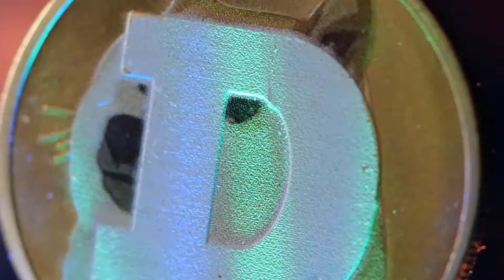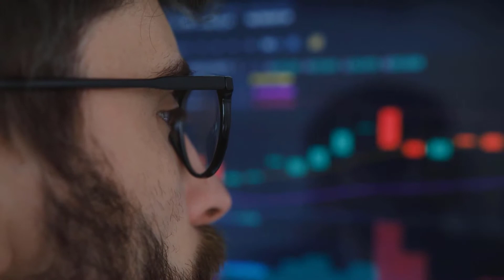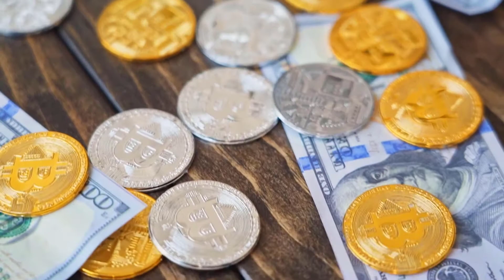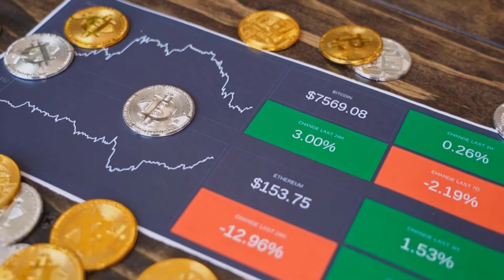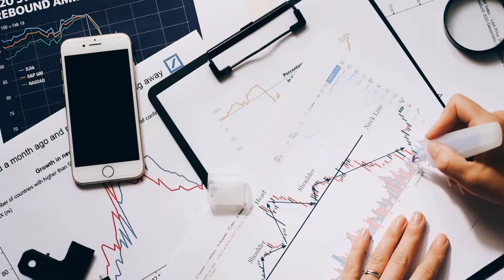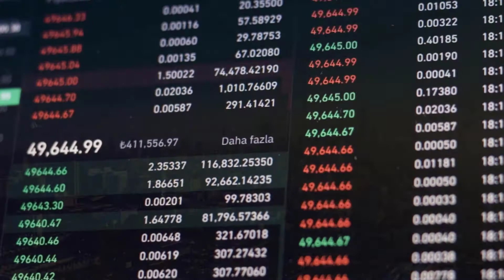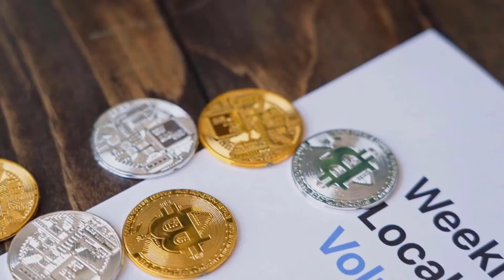CAN CRO MAKE YOU RICH BY THE END OF 2022?? - CRONOS PRICE PREDICTION & NEWS